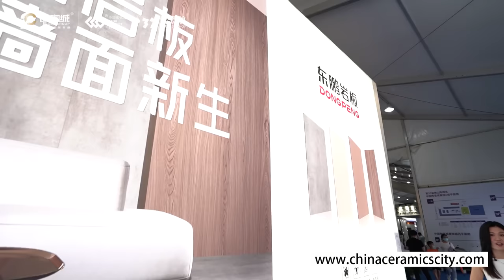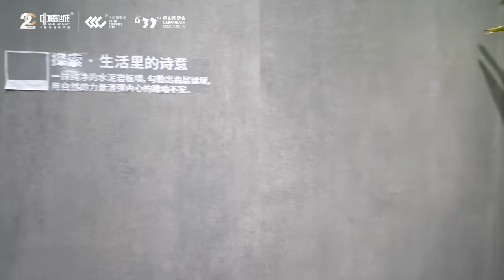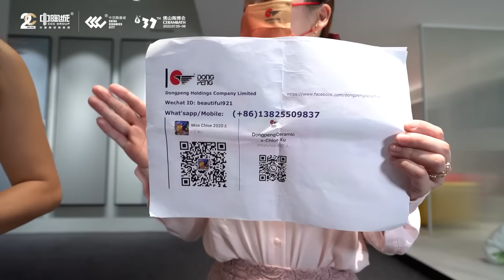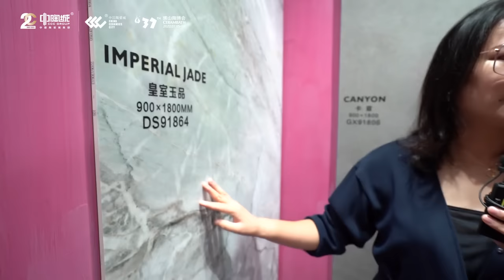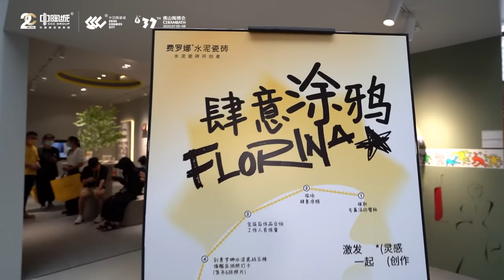CCC Liveshow: What Tiles Sell Best in Southeast Asian Market?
See what tiles sell best in Southeast Asian Market!
Quick look at joined brands & hot products:

Dongpeng Ceramics: Large-size slabs (wood & cement)
Florina Ceramics: High-end rustic tiles
COWRIE Ceramics: Gold tiles
Torch Ceramics: Wood tile & outdoor porcelain tile
DAMIA Ceramics: High-end matte surface tiles